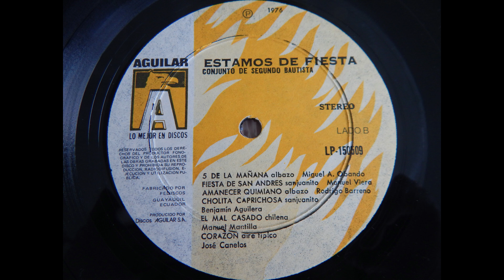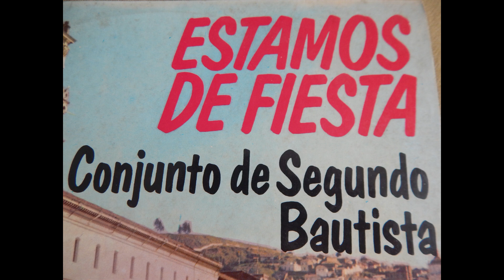MIX DE SANJUANITOS DE LA VIEJA GUARDIA- SEGUNDO BAUTISTA- DEL AÑO 1976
SEGUNDO BAUTISTA Y SU CONJUNTO
MIX DE SANJUANITOS
INSTRUMENTAL
GRABACIONES DEL AÑO 1976
PROPIEDAD DE DISCOS FENIX - AGUILAR